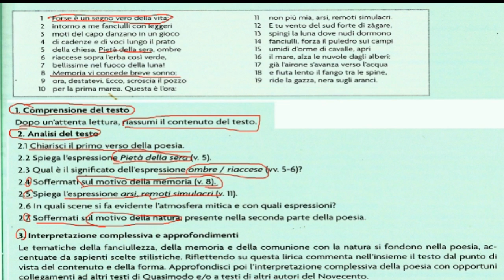L'analisi del testo (terza parte)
Interpretazione complessiva e approfondimenti